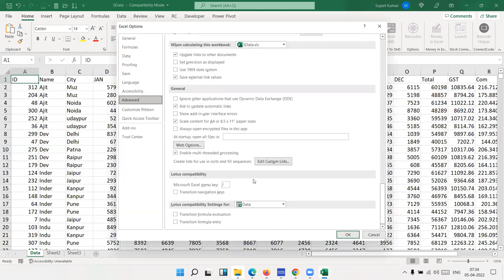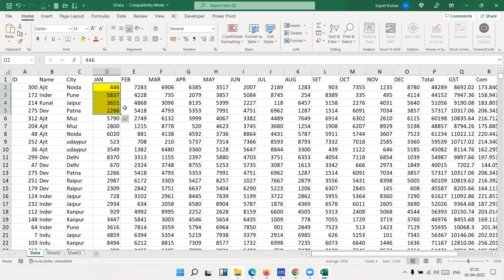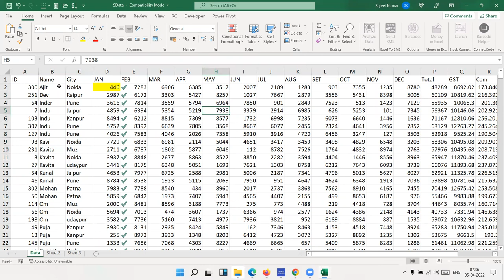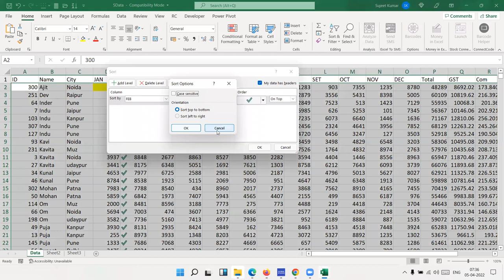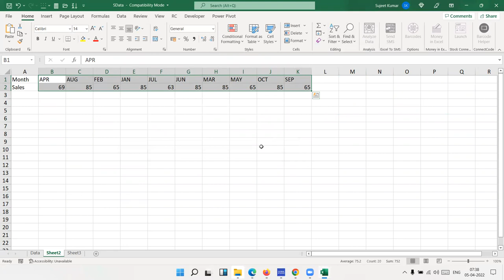How Can Sort Data in Excel - Excel 2021 Tutorial in Hindi